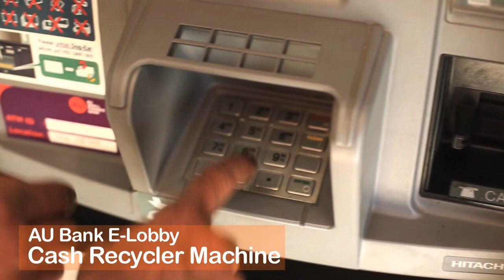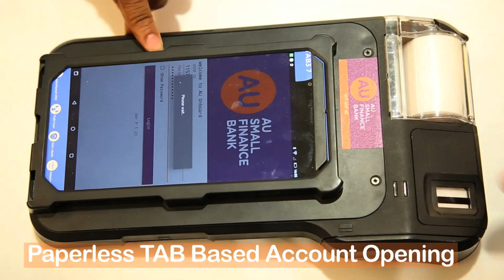AU Bank Branch Tour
AU Bank is on the path of becoming country’s most trusted retail bank and coveted employer, that is admired as the epitome of financial inclusion & economic success, where ordinary people do things in extraordinary ways to transform society at large.

“Fulfilling the mission of opening a bank for common man, AU Bank now has more than 300 branches across 11 states in India

“Location of each and every branch has been chosen after a deep study of that particular terrain, whether metro, urban or rural, as per their visibility and High Footfall Potential.”

“As you enter, e-lobby takes care of all your cash related needs. Our state of the art ATM offer hassle free transactions.” Cash recycler machines provides comfort of depositing cash 24X7.

Every branch is customized on MERI BRANCH concept, imparting a unique identity, which has regional and local flavour, to each branch. While Jaipur branches have Hawa Mahal, Ahmedabad branch has teen Darwaja and Mumbai branches have Gateway of India.

These branches have been designed by keeping the customer convenience as prime focus.  The branches are spacious, attractive yet simple in design and reflect warmth and making customer feel welcomed. Our ethics are reflected in the powerful visual language used in our branch branding. AU believes in ‘Providing Guidance’ to customers at every step. We are ‘Discovering Potential’ to give you more of banking services. We ‘Value Your Time’ as we provide solutions promptly. We are
‘Believing in you’.

Our focus is to ease banking for customers. Initiatives like paperless account opening through TAB, Minimum Documentation, No cash and deposit slips are not only convenient & time saving but also contributes to green initiative.

Our Branches offers complete bouquet of financial products like saving accounts, current accounts, deposits, lockers, various investment options and loan products.

Our Branches offers complete bouquet of financial products like savings account which gives you Higher Rate of Interest with Monthly Interest Pay-out in your account.
Current accounts, Deposits, Lockers, various investment options and loan products.

To go extra mile for our customers, our branches and operations are open for extended hours.

AU Bank is a bank with open approach and always ready to help its customer thereby guaranteeing Trust, Confidence and Customer delight.

We are AU Bank.

Chalo aage badhen !!!